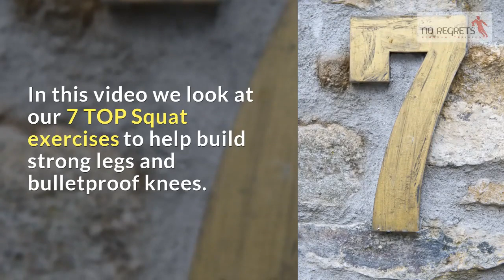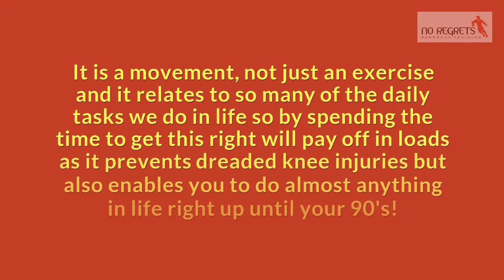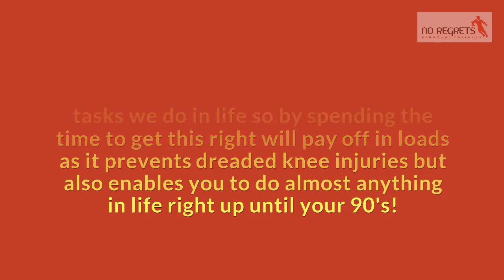Best Squats To Build Strong Legs Bulletproof Knees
f you have been going to gym for some time, or if you have a knee problem you will know all about the importance of being able to SQUAT. The squat, along with the deadlift, is one of the most common leg exercises to the strength and conditioning world, and regarded as one of the "king" movements in the gym. It is also very popular in the rehabilitation field, for the amazing benefits it can provide to not only your legs, but your entire body with regards to posture, core stability and better movement control. When you develop a great movement pattern with the squat you improve any movement sharing the same timing, such as jumping which is why it is a favorite of sports coaches around the world. But it also improves the strength of muscles around the knee and the timing of standing up out of a chair, or climbing up stairs and many everyday tasks which are usually very difficult for people with knee pain, explaining why the health and rehabilitation field love it so much. There are so many ways you can do this great exercise, which one is the best? Well there is no one that is good for all of us, (besides maybe the single leg squat), there is only the best one for you and knowing which one this is, can be just as important as learning the execution and technique. This article we look at 6 of our best squats to use to help build strong legs that will be bulletproof to injury.

Learning to squat is actually a primitive skill you learn as a toddler, and it is where your body first finds the skill to be able to stand. Along with the lunge it is also a key foundational movement pattern essential to our ability to function in life. Without this ability we would have great difficulty in performing even the simplest everyday tasks and be reverted back to a toddler and forced to crawl! A person with limited ability to squat struggles to get out of a chair, finds getting off the floor almost impossible and will find stairs even harder. As this movement is faulty the person has no choice but to find new ways to move to pick objects up off the floor and complete many day to day tasks with compensation.  Due to our sedentary lifestyle we develop tight joints, poor posture and dysfunctional movement patterns that limit our ability to squat, leading to inevitable problems at the back and the knee. In the gym environment it is great to see people using the squat, however, understanding of technique or variety of squat to use based on what your body needs is the key to getting the most out of the exercise. For if you choose the wrong version you could potentially exacerbate problems or dysfunctions speeding up the process of ending up in pain, or worse create a new problem altogether!